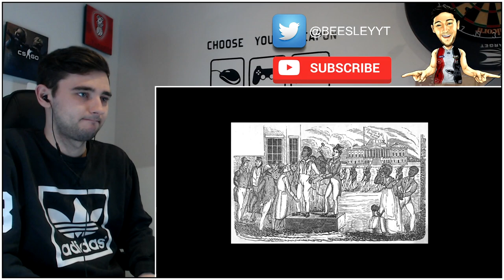British Guy Reacts to The American Civil War - OverSimplified (Part 1)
Patreons:
- Reed (SplashKase)
- Mike
- Millie
- Kerri
- Fridge56Vet
- Chris
- Will Robinson